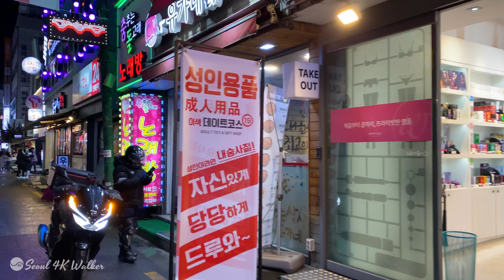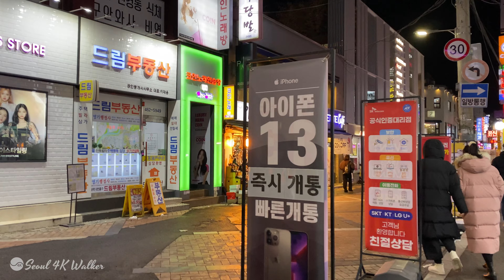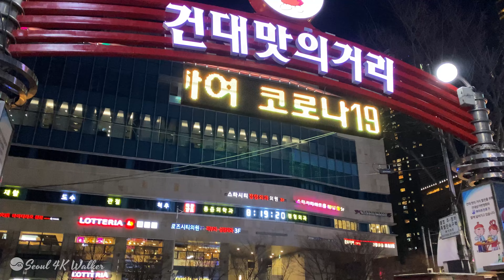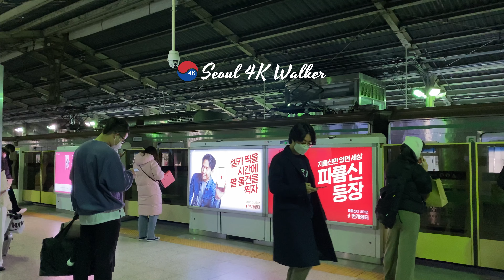Seoul Sunday Night Walk - Konkuk University Entrance, Food, Taro, Mutton skewers Alleyways.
Today, on Sunday evening, we tour the evening alleys at Konkuk University entrance.
Let's walk down the alleys to the main commercial district, Taro Street, Lamb Skewers Street, and Common Ground Square.
Although it was a Sunday evening, we were able to see a lot of people.
Let's take care of your health in the cold weather and walk with me.

Konkuk University Station (Korean: 건대입구역) is a rapid transit station on Seoul Subway Line 2 and Seoul Subway Line 7. It is located in Hwayang-dong in the Gwangjin-gu administrative district of Seoul. It is adjacent to Konkuk University from which it takes its name. Line 2 is serviced by an elevated platform while Line 7 is serviced by an underground platform. The station has connections to ten bus lines through its six exits as well as a connection to the airport shuttle bus. The station services Hwayang-dong as well as Jayang-dong and Noyu-dong. The area around the station is mixed residential and small commercial businesses. Exits from the underground Line 7 platform open into Konkuk University and the adjacent Star City shopping and high-rise residential tower complex.